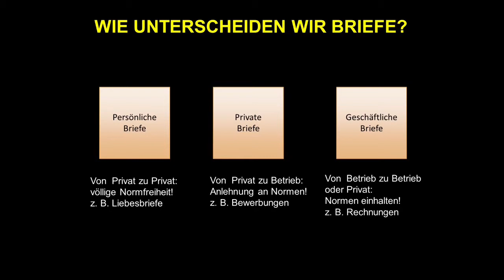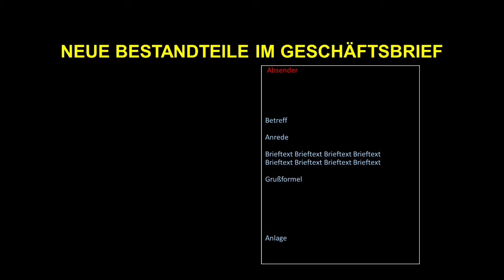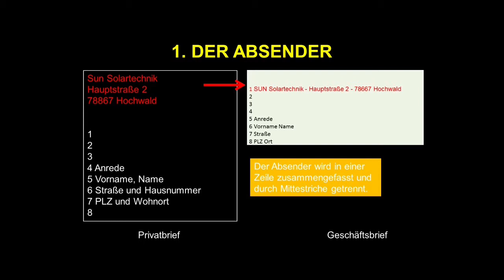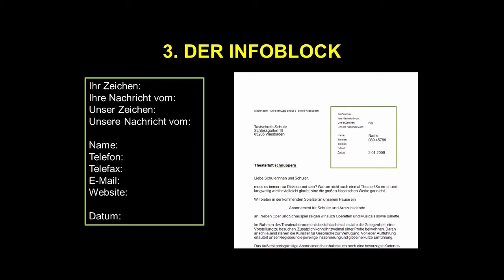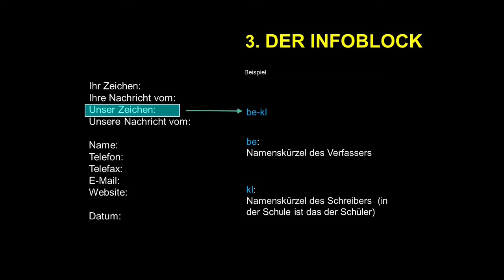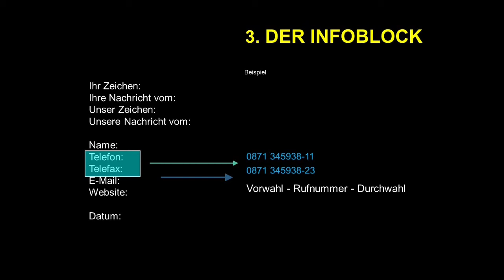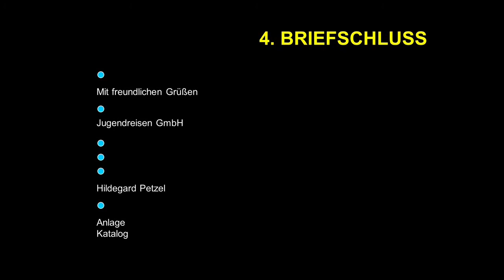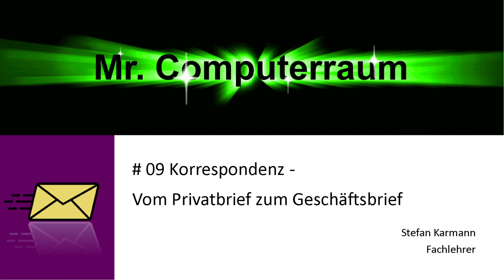09 G Brief